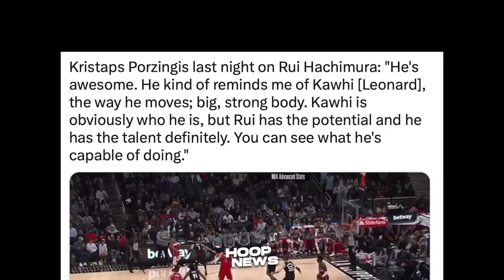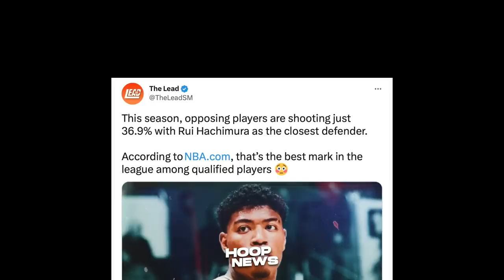Mala Kawhi Leonard daw ang Galawan ni Rui Hachimura ayon sa isang respetadong Lakers coach...